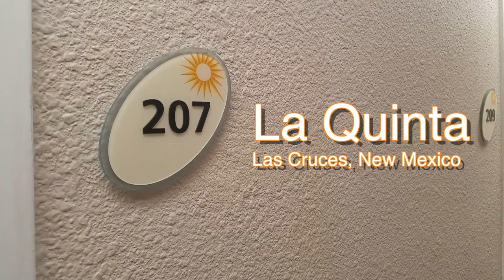La Quinta Room Tour | Las Cruces, New Mexico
We stayed in this room heading to AZ from Texas